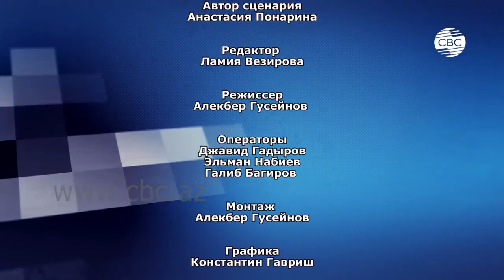Eldar Mansurov — CBC TV | 2020 | "Метроном"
Эльдар Мансуров в программе "Метроном" (CBC TV, 2020).